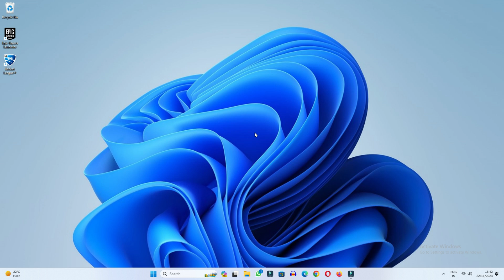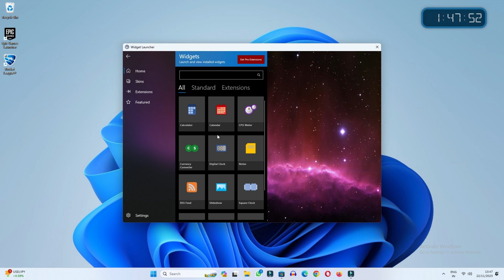How To Add a Clock Widget To Your Desktop in Windows 11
Today we have learned in this video how we can add clock widget in Windows 11 if you want to add digital clock on home screen on desktop screen of Windows 11 in this video we have taught you how to How to add a digital clock to your Windows 11 home screen in a very easy way.

Cover Topic:
1: how to add a clock widget in windows 11
2: how to add a clock widget to your desktop in windows 11
3: how to add a clock widget to your desktop in windows 10